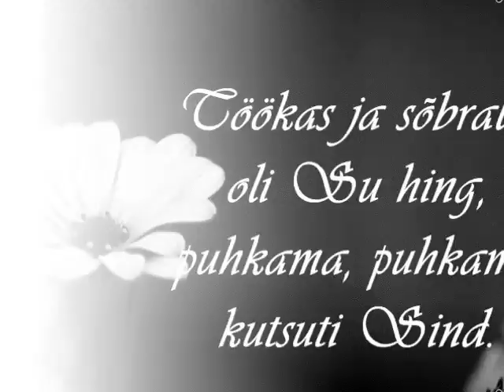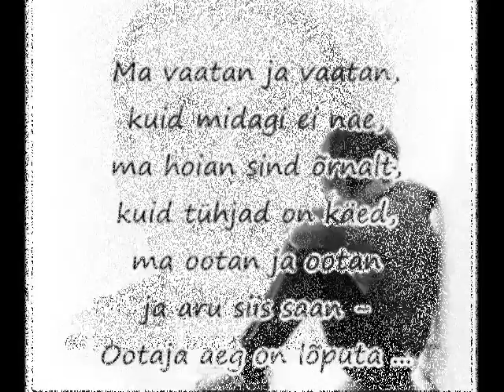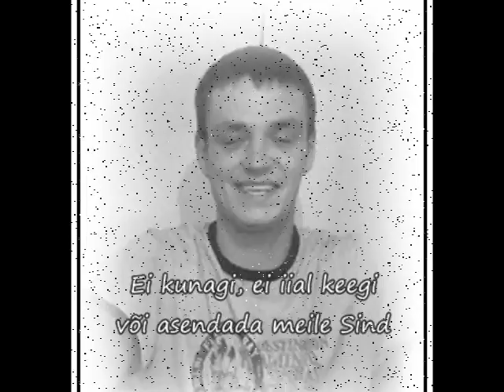Tauri Tiganik'u Mälestusvideo